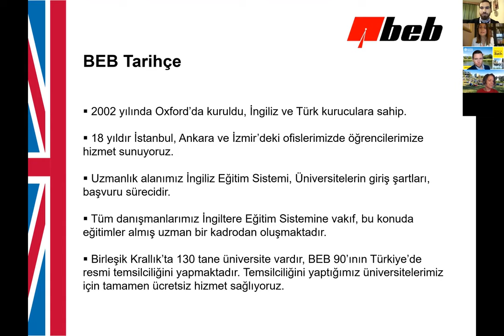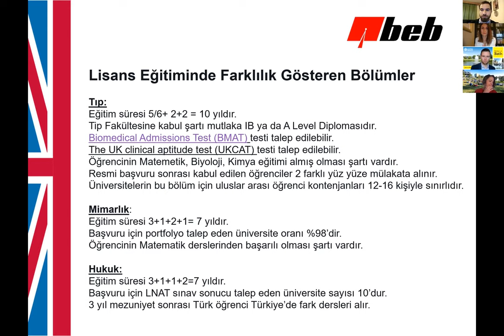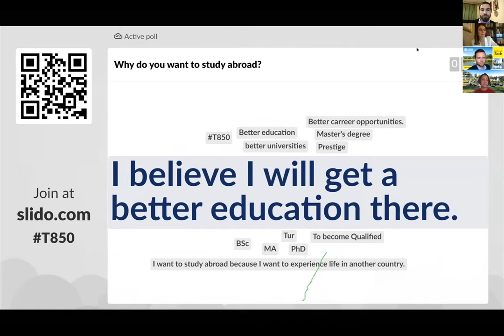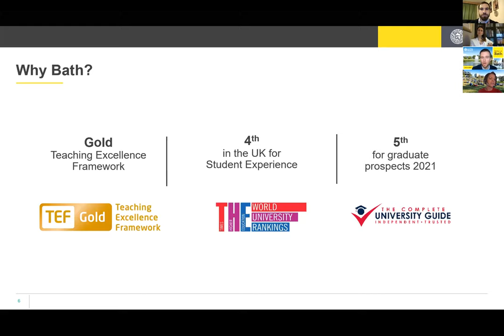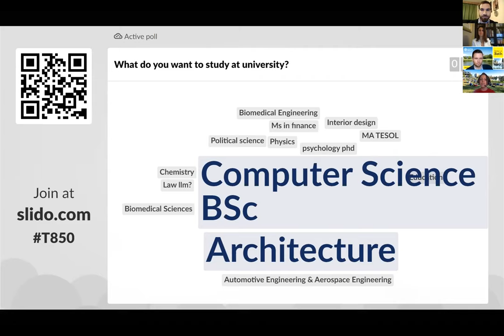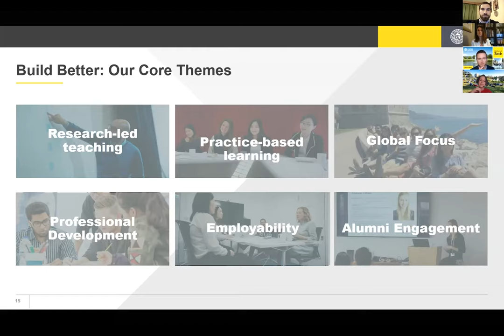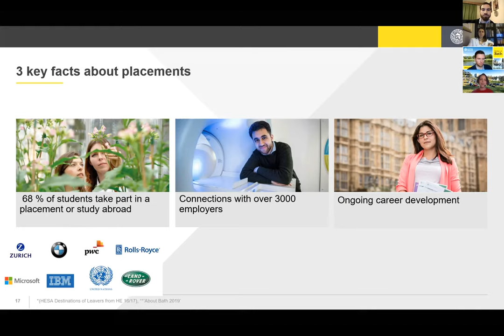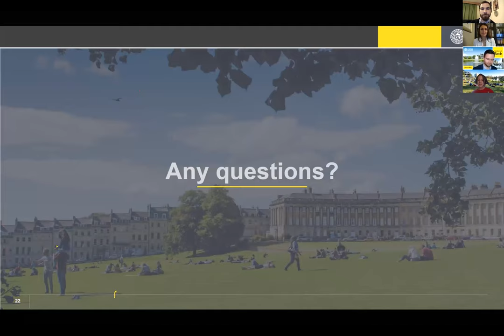University of Bath - BEB Excellence in Education Webinarları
BEB Excellence in Education Webinarları kapsamında düzenlediğimiz Birleşik Krallık üniversiteleri webinar serimizde resmi temsilcisi olduğumuz University of Bath'tan üniversite yetkilimiz James O'Grady ile bir araya geldik.

Tüm Birleşik Krallık üniversite sıralamalarında en başarılı 10 üniversite içerisinde yer alması (The Guardian 2021, Times Higher Education 2021, The Times and Sunday Times 2021), kariyer imkanı (Graduate Prospects, Times Higher Education) ve öğrenci deneyimi (Complete University Guide 2021) bakımından İngiltere’nin ilk 5 üniversitesi içerisinde yer alması ve lisans bölümlerinin tamamında, yüksek lisans bölümlerinin ise büyük bir bölümünde eğitim sonrası çalışma imkanı sunan işe yerleştirme programları bulunması gibi özellikleriyle ön plana çıkan University of Bath hakkında yetkilimiz ile birlikte bilgi aktardığımız webinar canlı yayını kaydını video üzerinden izleyebilirsiniz.

0:00 BEB Tarihçe
01:00 Üniversite seçimini neye göre yapmalıyım?
02:22 Birleşik Krallık'taki Ülke ve Şehirler
02:57 Birleşik Krallık'ta Eğitim
05:12 Eğitim Alanları
05:18 Lisans Eğitiminde Farklılık Gösteren Bölümler
06:24 BEB İletişim Bilgileri
06:56 Neden Yurt Dışı Eğitim?
10:54 Neden University of Bath?
14:50 Üniversite Kampüsü ve Konaklama İmkanları
17:30 Bath Şehri Hakkında Bilgiler
19:30 Eğitim Alanları
21:42 Üniversite Tesisleri
22:32 Üniversite Tarihçesi
23:20 Üniversite Sıralaması
24:19 University of Bath'ın Öne Çıkan Özellikleri
26:05 University of Bath İşe Yerleştirme Programları
30:24 Üniversitenin Öğrencilere Sağladığı Kariyer Destekleri
34:39 University of Bath Online Etkinlikleri
36:20 Soru & Cevap